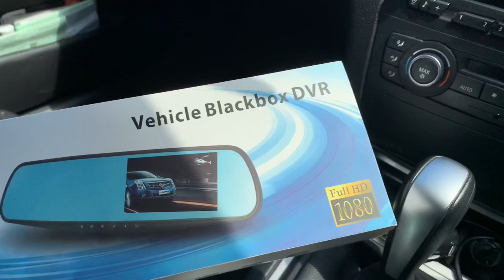GOT MY DASHCAM DACS CAR ACCESSORIES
facebook DACS Car
Accessories
On Sale
Hurry up while supply last!
touch screen